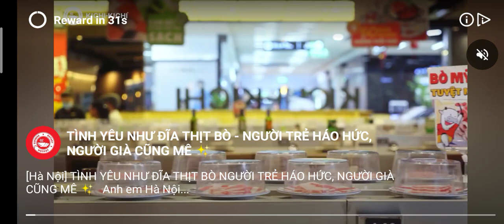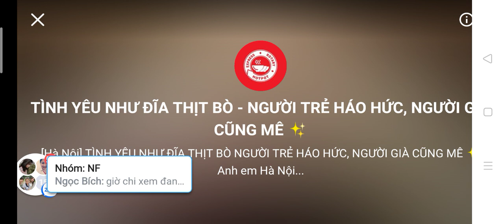Angry Birds 2 (Phần 9)